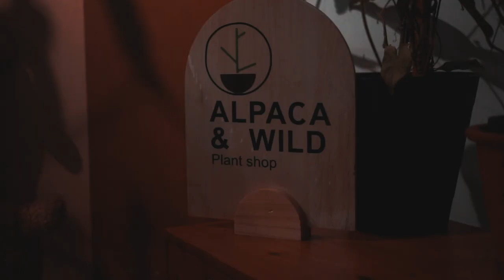Coffee Tour Episode 4 - Kampung.Cino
KAMPUNG.CINO
ALPACA & WILD PLANT SHOP
86, TL JPB 66 Kampung Parit Lapis Semarang 86400 Parit Raja, Batu Pahat, Johor

siri ini adalah Projek gabungan kerjasama sahabat perkopian.